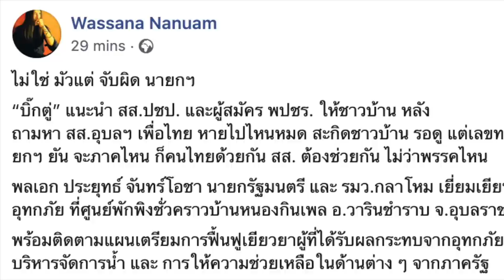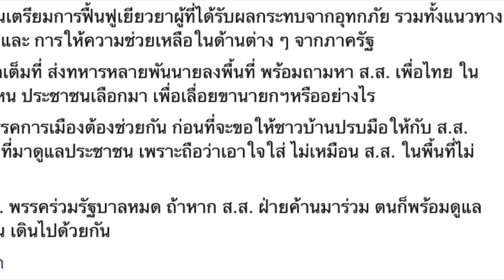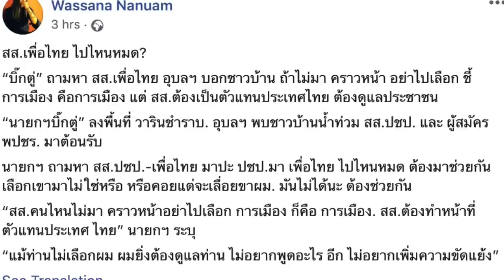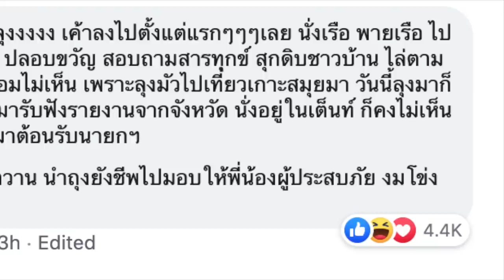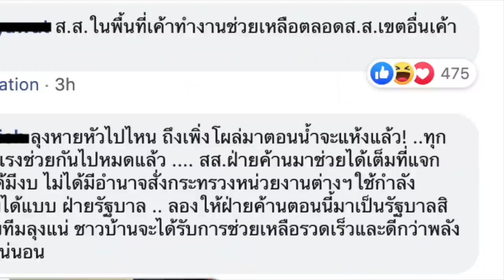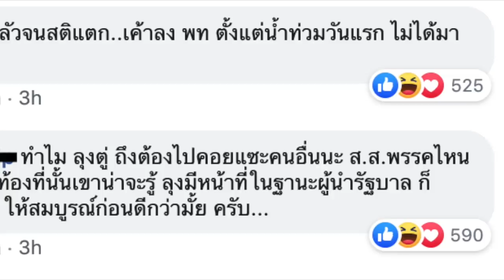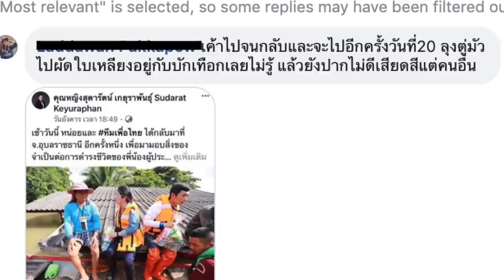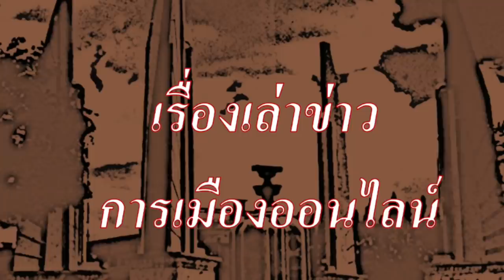ลุงตู่ไปถึงอุบล แซะเพื่อไทย? แต่โดนชาวเน็ตสวนคาเพจนักข่าวสายทหาร!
ลุงตู่แซะว่า..."สส.เพื่อไทย หายไปไหนหมด? สส.คนไหนไม่มา คราวหน้าอย่าไปเลือก”

1.) Wassana Nanuam
1 hr ·
ไม่ใช่ มัวแต่ จับผิด นายกฯ

“บิ๊กตู่” แนะนำ สส.ปชป. และผู้สมัคร พปชร. ให้ชาวบ้าน หลัง
ถามหา สส.อุบลฯ เพื่อไทย หายไปไหนหมด สะกิดชาวบ้าน รอดู แต่เลขทะเบียนรถนายกฯ ยัน จะภาคไหน ก็คนไทยด้วยกัน สส. ต้องช่วยกัน ไม่ว่าพรรคไหน

พลเอก ประยุทธ์ จันทร์โอชา นายกรัฐมนตรี และ รมว.กลาโหม เยี่ยมเยียนผู้ประสบอุทกภัย ที่ศูนย์พักพิงชั่วคราวบ้านหนองกินเพล อ.วารินชำราบ จ.อุบลราชธานี

พร้อมติดตามแผนเตรียมการฟื้นฟูเยียวยาผู้ที่ได้รับผลกระทบจากอุทกภัย รวมทั้งแนวทางบริหารจัดการน้ำ และ การให้ความช่วยเหลือในด้านต่าง ๆ จากภาครัฐ

ยัน รัฐบาลจะดูแลเต็มที่ ส่งทหารหลายพันนายลงพื้นที่ พร้อมถามหา ส.ส. เพื่อไทย ในพื้นที่ ว่าไปอยู่ที่ไหน ประชาชนเลือกมา เพื่อเลื่อยขานายกฯหรืออย่างไร

พร้อมย้ำว่าทุกพรรคการเมืองต้องช่วยกัน ก่อนที่จะขอให้ชาวบ้านปรบมือให้กับ ส.ส. พรรคร่วมรัฐบาล ที่มาดูแลประชาชน เพราะถือว่าเอาใจใส่ ไม่เหมือน ส.ส. ในพื้นที่ไม่ยอมมา

ทั้งนี้ตน ดูแล ส.ส. พรรคร่วมรัฐบาลหมด ถ้าหาก ส.ส. ฝ่ายค้านมาร่วม ตนก็พร้อมดูแล เพื่อทำงานร่วมกัน เดินไปด้วยกัน

2.) .Wassana Nanuam
4 hrs ·
สส.เพื่อไทย ไปไหนหมด?

“บิ๊กตู่” ถามหา สส.เพื่อไทย อุบลฯ บอกชาวบ้าน ถ้าไม่มา คราวหน้า อย่าไปเลือก ชี้การเมือง คือการเมือง แต่ สส.ต้องเป็นตัวแทนประเทศไทย ต้องดูแลประชาชน

“นายกฯบิ๊กตู่” ลงพื้นที่ วารินชำราบ. อุบลฯ พบชาวบ้านน้ำท่วม สส.ปชป. และ ผู้สมัคร พปชร. มาต้อนรับ

นายกฯ ถามหา สส.ปชป.-เพื่อไทย มาปะ ปชป.มา เพื่อไทย ไปไหนหมด ต้องมาช่วยกัน เลือกเขามาไม่ใช่หรือ หรือคอยแต่จะเลื่อยขาผม. มันไม่ได้นะ ต้องช่วยกัน

“สส.คนไหนไม่มา คราวหน้าอย่าไปเลือก การเมือง ก็คือ การเมือง. สส.ต้องทำหน้าที่ตัวแทนประเทศ ไทย” นายกฯ ระบุ

“แม้ท่านไม่เลือกผม ผมยิ่งต้องดูแลท่าน ไม่อยากพูดอะไร อีก ไม่อยากเพิ่มความขัดแย้ง”

จากนั้นได้มีชาวเน็ตเข้ามาแสดงความคิดเห็น อาทิเช่น.